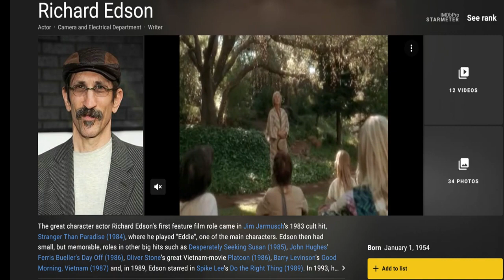Monsters (1988) TV Series Review - JAR - Season 2 - Episode 7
This is a review of the Episode Jar from the show Monsters.